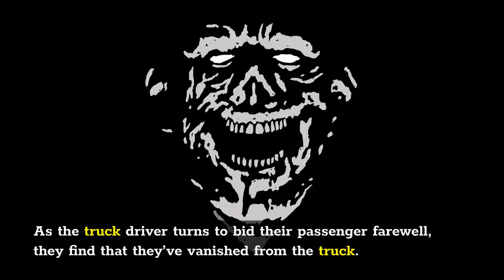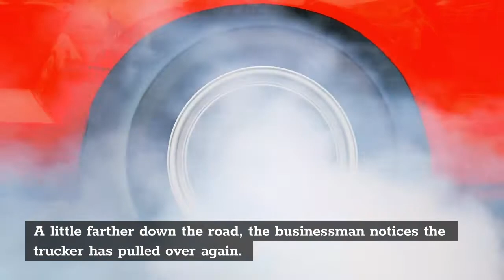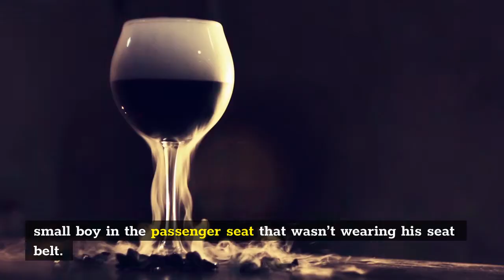4 SUPER SCARY TRUCKER URBAN LEGEND STORIES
Hope you can sleep at night with these spooky stories.